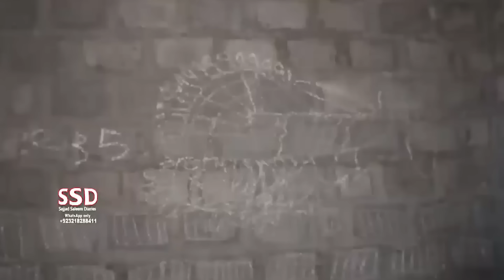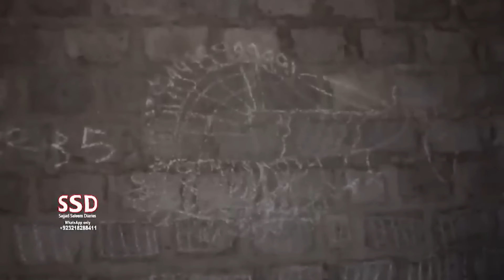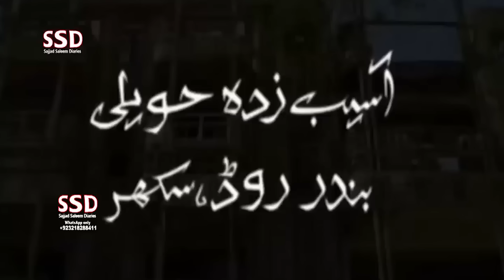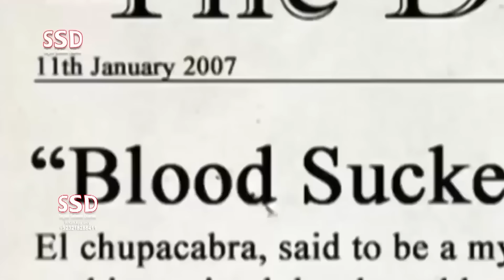SSD 2125 | Aag Ka Gola.. ?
jinn stories

Our Team:
Sajjad Saleem
Abdul Samad
Shiraz Irani
Sajid Baloch
Kamran Baloch